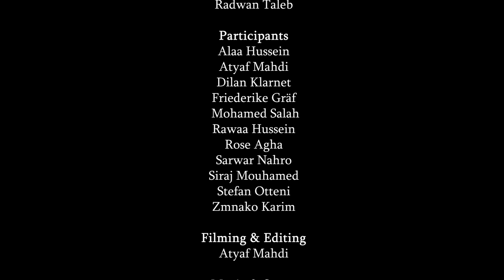2020: A Short Film about an Exceptional Year in the Life of the Sabunkaran Theatre Group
Since its launch in 2015, the Sabunkaran theatre group has been exploring the themes of war, migration and displacement by adapting ancient and modern literary texts to allow autobiographical contribution by performers. As a team, most of us have been displaced at least once in our life, most of us are dreaming and working towards a better future elsewhere, and all of us share a huge love for theatre.
In 2020, we lost access to the one place we call home, our rehearsal hall. So, we tried to play around this loss (in safe and intimate settings, with a camera we weren’t quite sure how to use) by asking ourselves- and each other - a seemingly-simple yet really difficult question “Would we feel better in the pandemic if we lived elsewhere?”

Film directed by Radwan Taleb.